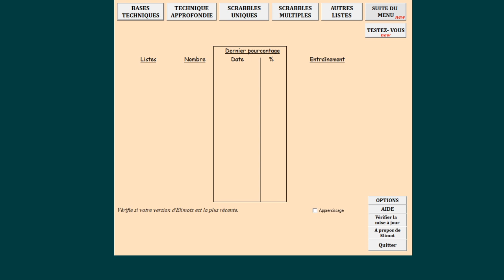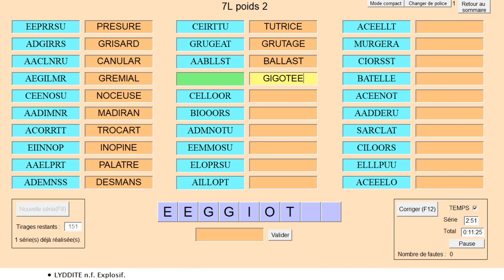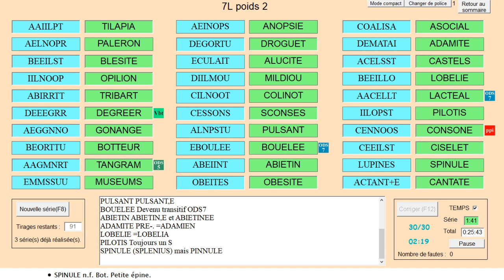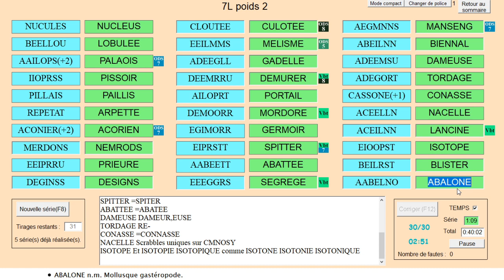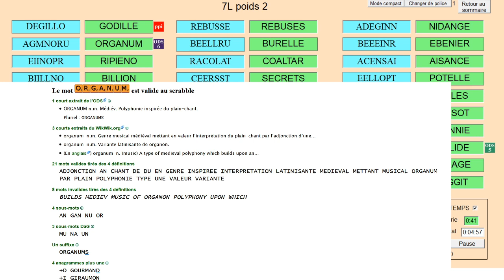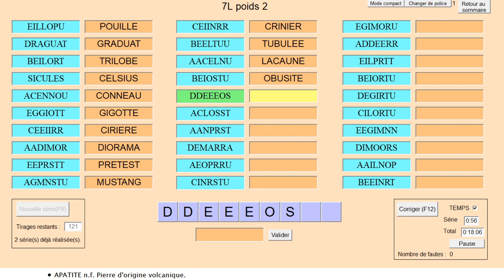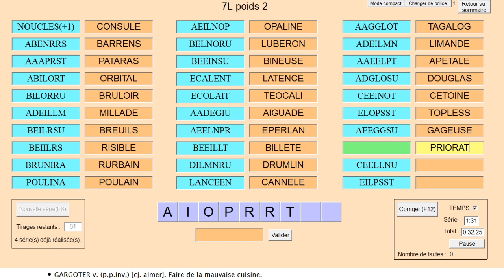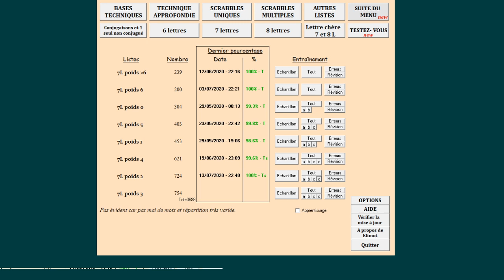Vocabulaire : mots de 7 lettres (niveau confirmé) #2 (2)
Session de vocabulaire Scrabble avec le logiciel Elimots 362 mots de 7 lettres peu courants de "poids 2" (suite et fin). Avec Edouard, David et Sylvain. Le site 1mot.net Soutenir la chaîne